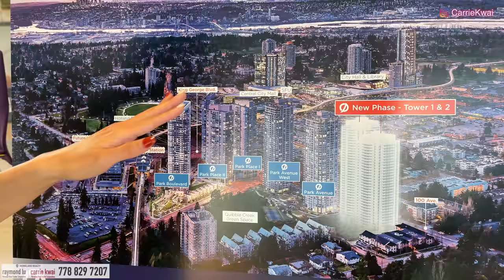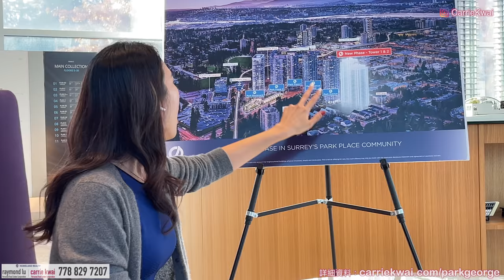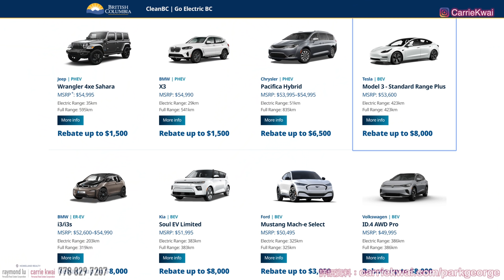【溫哥華投資】Surrey重點發展區域｜上車投資｜5分鐘步行天車站｜10分鐘到購物中心｜中文字幕 4K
今次和大家去Surrey市中心，了解一下這裏的城市發展，看看社區面貌。再到Concord Pacfific看一個近期有優惠的樓花項目Park Geroge 2。現時一房有租金和車位優惠， 兩房和三房有最多38,000元優惠。

樓盤名稱：Park Geroge
發展商：Concord Pacfific
樓層：36
單位數目：337
管理費： $0.56/ SF per month
地稅：未知
年份：2025年建成 (有冷氣)
地區：King George, SURREY
地址：13768 & 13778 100 Ave, Surrey
校網：Lena Shaw Elementary，Guildford Park Secondary

微信：carriekwai
所屬地產公司：HomeLand Realty